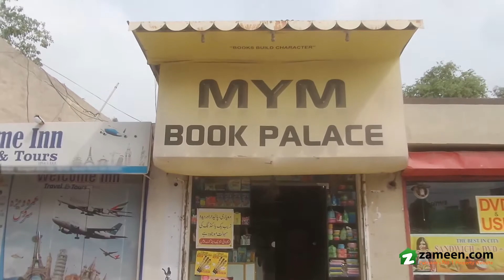281 Sq. Ft. SHOP IS AVAILABLE FOR SALE IN MODEL TOWN A BAHAWALPUR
f you are searching for a 1.25 Marla Shop in Model Town A Model Town A Bahawalpur, your search should be over now since we have found just the thing for you. The Shop that we have is available for sale for only Rs 3,500,000.